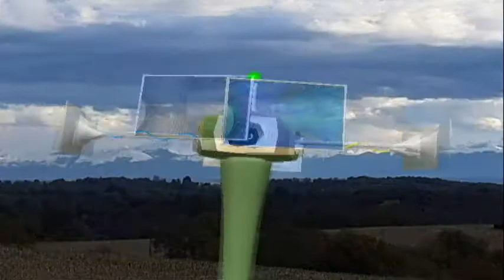vues sur les Pyrénées-Atlantiques 64 . a mesplède 64 . le 21/11/2019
🗻🎄❄️☃️❄️🎄🗻vues de mesplède 64 les Pyrénées-Atlantiques🗻🎄❄️☃️❄️🎄🗻 . le 21/11/2019 .❄️☃️❄️☃️❄️ fait par antoine☃️🗻☃️